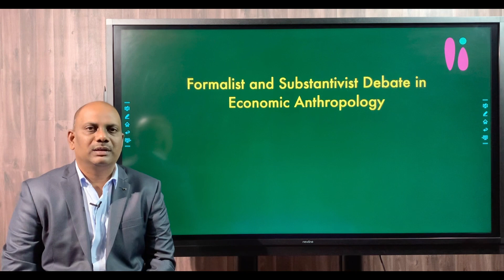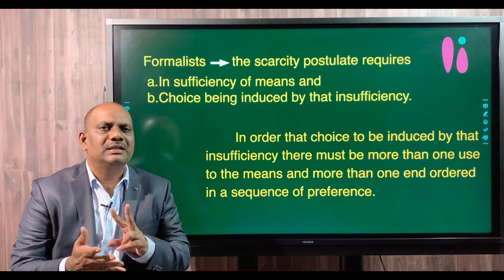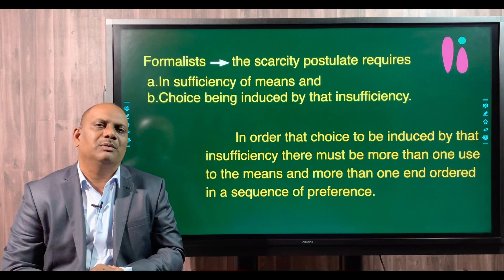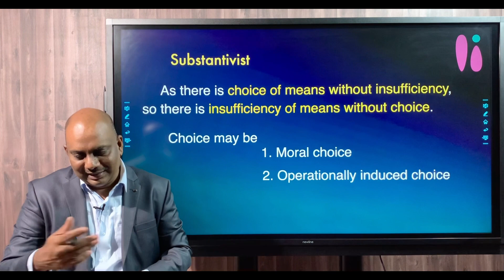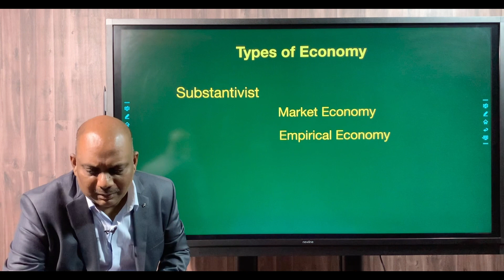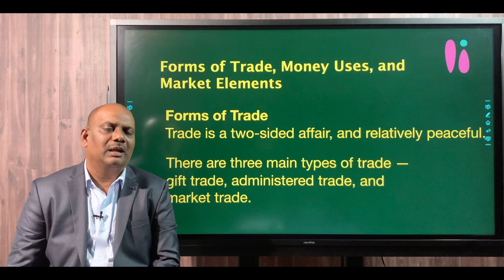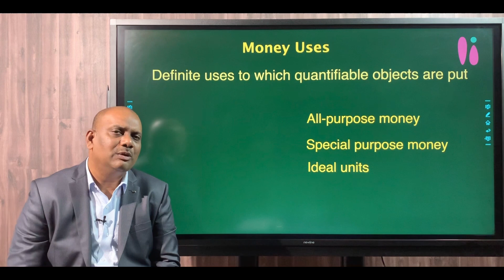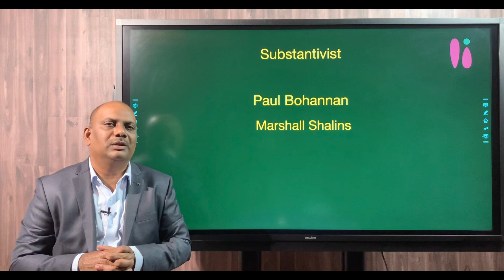Formalist Substantivist debate in economic Anthropology. For IAS (UPSC) examination.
Anthropology optional for IAS (UPSC) Examination.
         Hi, welcome to Kandela. This lecture is presented by Thirumurugan A , a renowned and experienced trainer for more than 15 years in civil service coaching. This is a demo lecture in Anthropology optional for UPSC Civil Service Examination.
for more lectures.

Feedback and suggestions are welcomed.
For courses and guidance, visit

Happy learning!
Team Kandela
Anthropology Anthropology optional#Thirumurugan#Kavitha#UPSC#IAS#Mains#